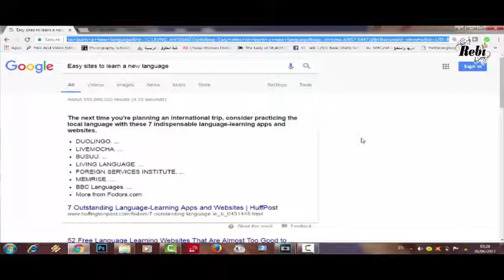Three Sites You Should Not Miss When You Learn a New Language 2017- Rebicaful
Three Sites You Should Not Miss When You Learn a New Language 2017 l  Rebicaful

How many times have you felt frustrated just because you did not find a suitable site to help in your language? A lot right? Well, this video is just for you ;)